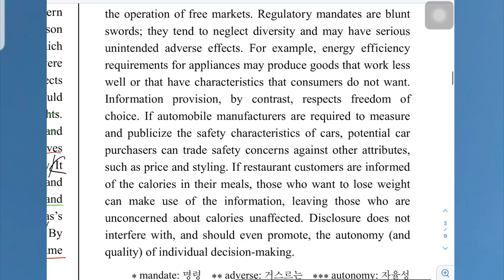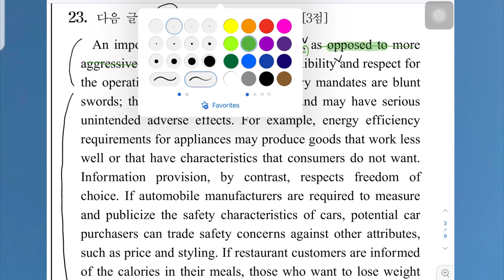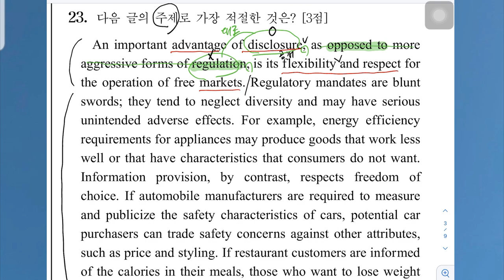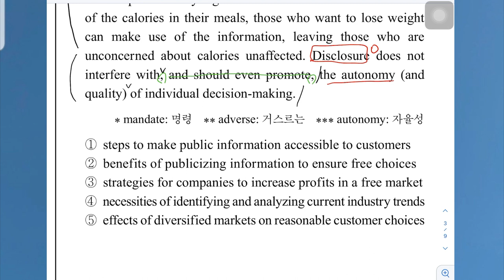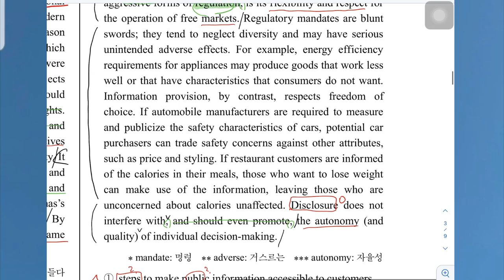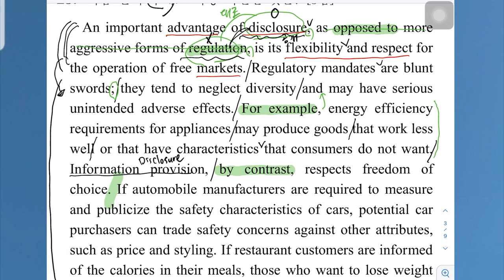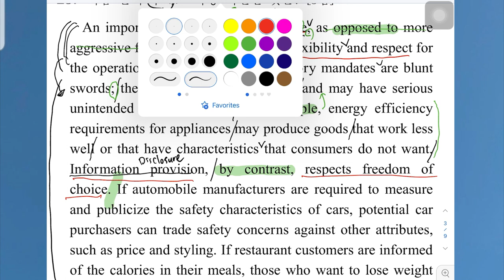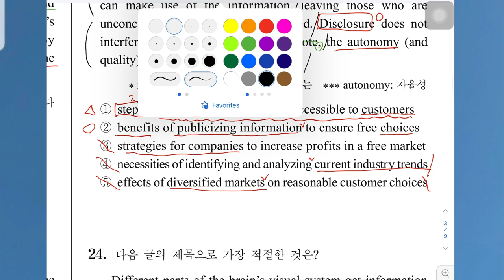[수능 영어 독해 기출 '23 23번] 주제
해당 문항의 유형풀이법입니다.

응원합니다~~